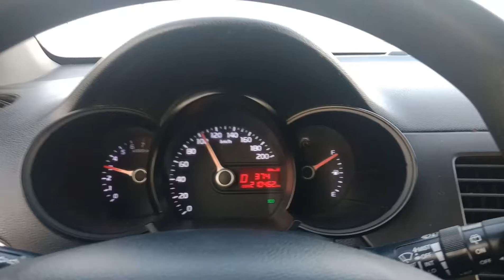PINOY STREET FOOD SA DOHA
It's Thursday night! We went to Sheraton park for Pinoy street food party!  Haha lol! Watch the whole vids 🤗